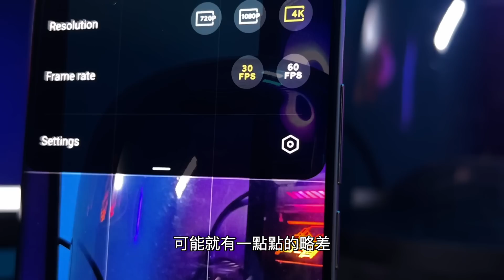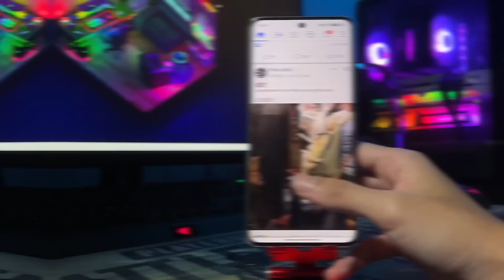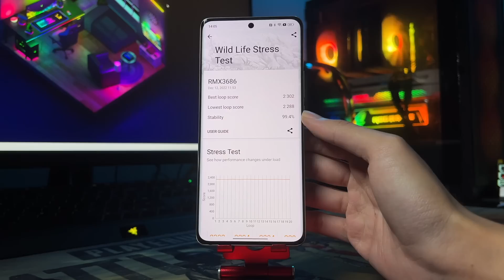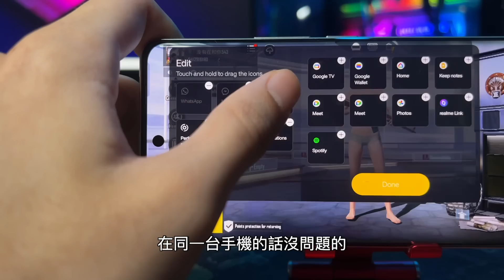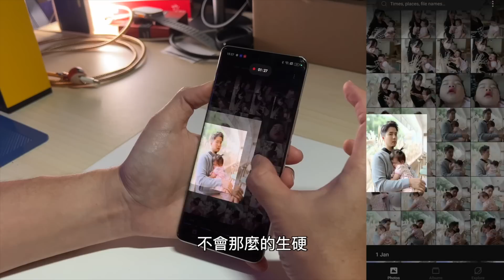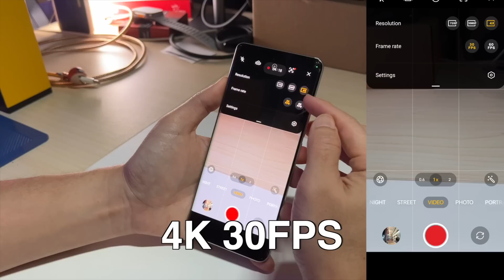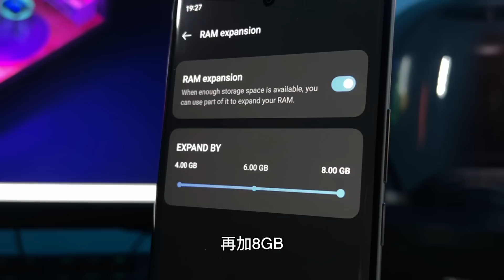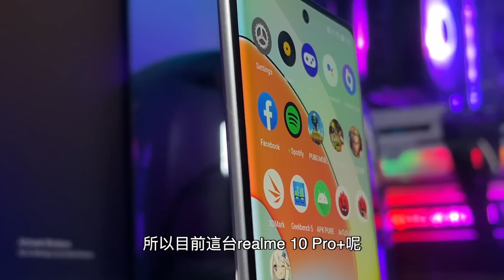realme 10 Pro Plus 竟然和小米叫板！还真敢呢.....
POCO F4 GT 歷史最低價 RM1649才！記得領RM50 Voucher 蛤

iQoo11 16+256GB RM3299 目前硬件最top性價比很高

vivo 旗艦網店聖誕折扣高達 50% 太多很華得來沒時間list...自己看👇

·电视盒的爱马仕Svi 8P ！Chipset 升级！低延迟！高输出！更稳定！4+64GB！

·Svi 3 Pro 豪華版 雙頻Wifi 語音控制 4+32GB！

14.Redmi K50 Ultra 8+256GB RM2299
15.Poco X4 GT 5G 8+256GB RM1599
16.Poco F4 5G 8+256GB RM1699
21.Xiaomi 12T Pro 5G 12+256GB RM2999
22.Apple Airpod 3 RM799
23.Apple Airpod Pro RM899
24.Poco M4 Pro 8+256GB RM1099
25.Xiaomi 12 Pro 5G 12+256GB RM3899

Unboxing Device 開箱手機買賣清單 最後更新 : 09 DEC 2022
1.Honor MagicBook16 16GB Ram 512GB SSD 16.1'' RM3299
2.Poco M5 4+64GB RM549
3.Nubia Redmagic 7S Pro 18+512GB RM4499
4.Redmi Note 12 Pro 8+256GB RM1399
5.Redmi Note 12 Explorer 8+256GB 210W RM1799
6.Amazfit GTR4 RM699
7.Amarfit GTS4 RM699

2nd Hand Devices 二手機清單-專業鑑定-安心使用
1.XPG SSD SX8200 Pro 1TB RM380
2.Samsung 980 Pro 1TB RM599
3.IPhone 11 256GB RM1499
4.IPhone XS Max 64GB RM1099
5.IPhone 12 128GB RM1999
6.Razer Blade Stealth13 16GB 256GB  MX150 RM3699
7.IPhone 11 Pro Max 256GB RM2299